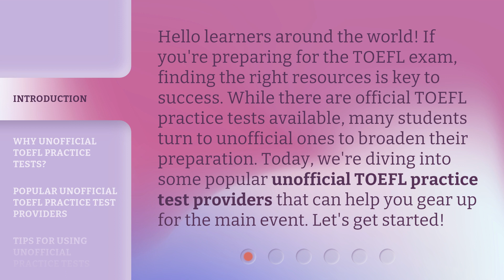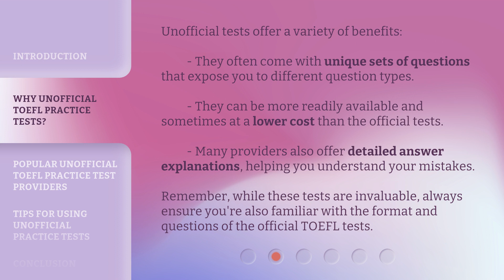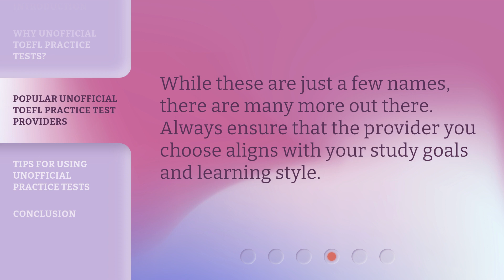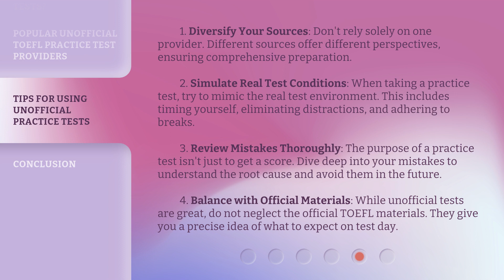Popular Unofficial TOEFL Practice Test Providers: Unlock Your Potential!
Unlock Your Potential with Unofficial TOEFL Practice Tests • Preparing for the TOEFL exam? Discover the benefits of unofficial TOEFL practice tests and explore popular providers like Magoosh, Kaplan, and Manhattan Prep. Enhance your preparation and boost your chances of success!

00:00 • Introduction - Popular Unofficial TOEFL Practice Test Providers: Unlock Your Potential!
00:37 • Why Unofficial TOEFL Practice Tests?
01:11 • Popular Unofficial TOEFL Practice Test Providers
02:29 • Tips for Using Unofficial Practice Tests